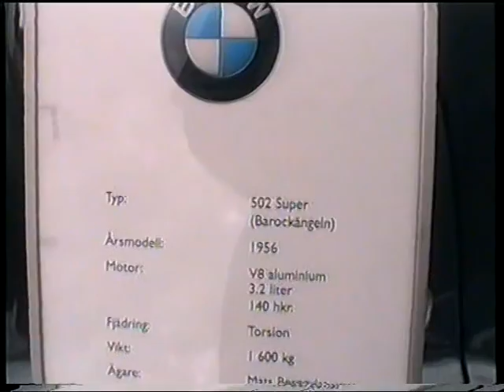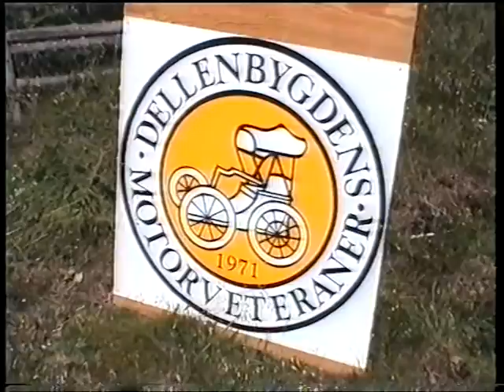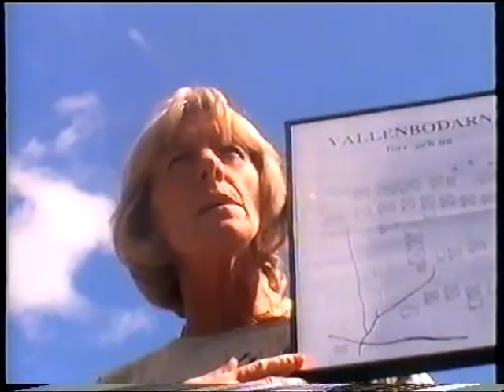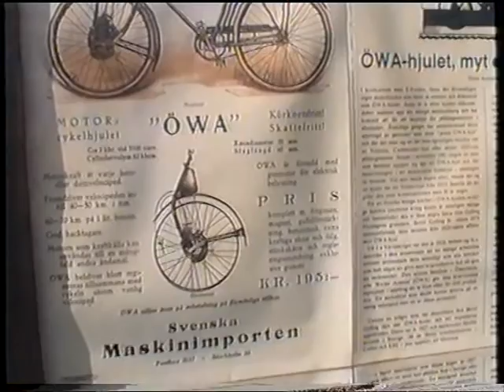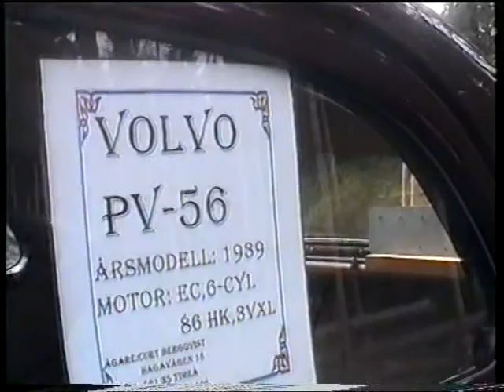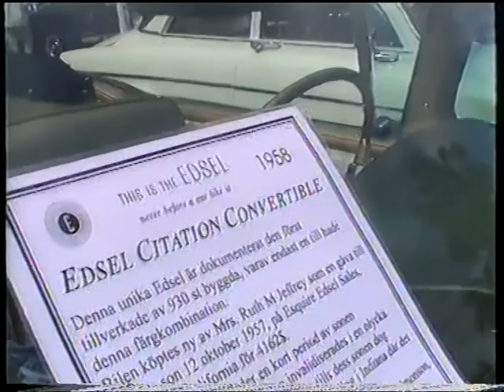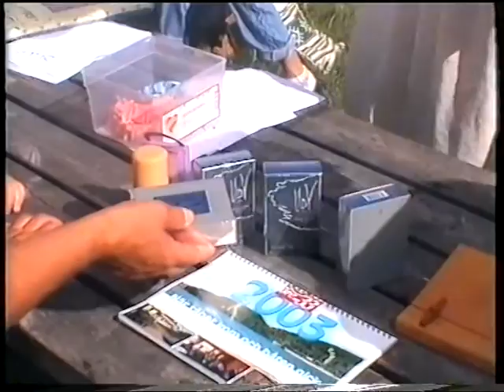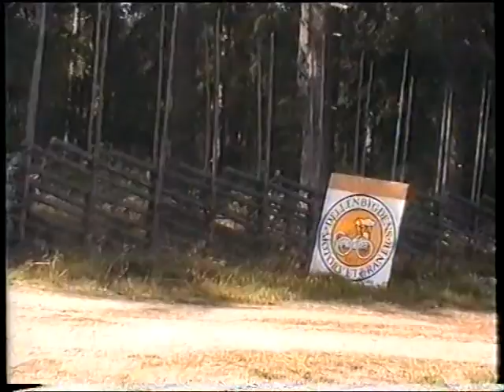Veteranbilsträff Vid Vallenbodarna 27-7-2002